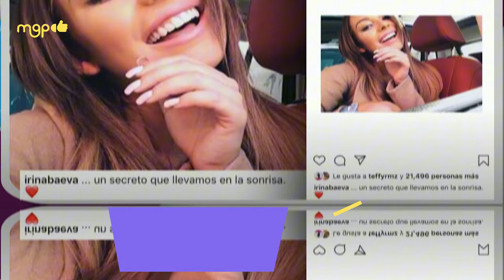Relaciones forzadas de estas FAMOSAS que terminaron en FRACASO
MARCA DE TIEMPO:
00:41 GUAYNA Y LELE PONS
04:04 CHRISTIAN NODAL Y CAZZU
07:29 IRINA Y SOTO